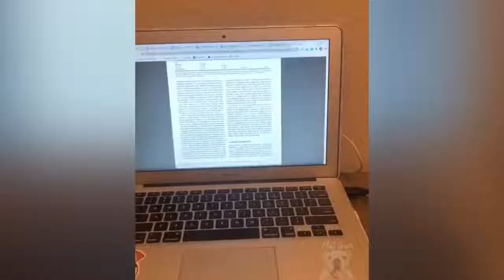Funny pranks on Dogs